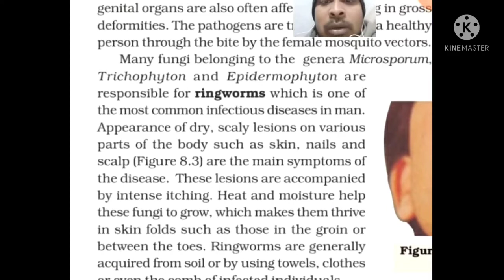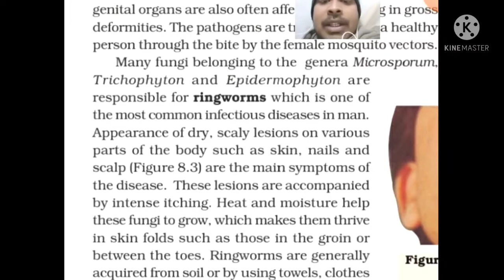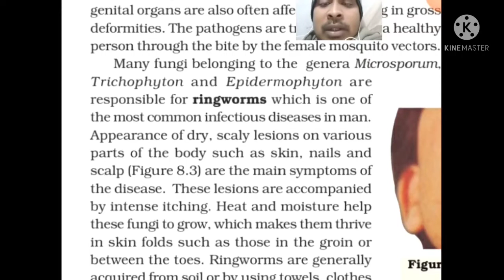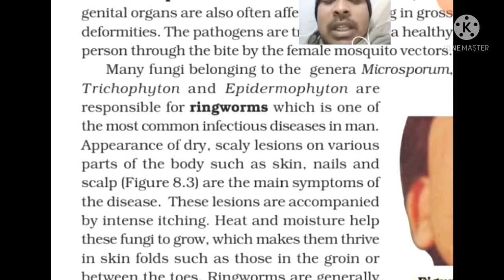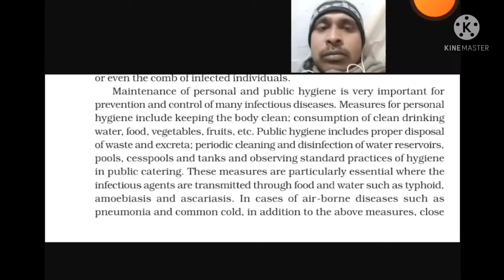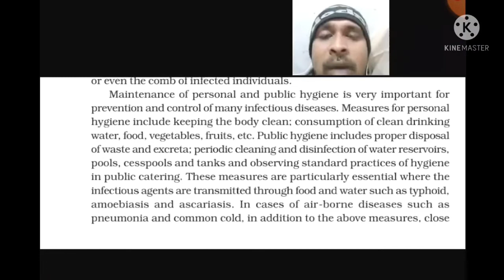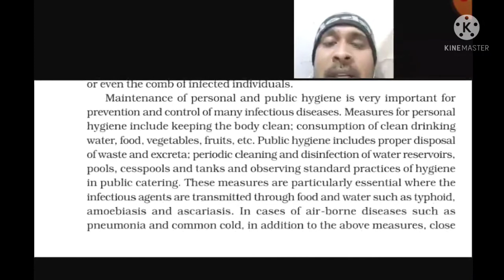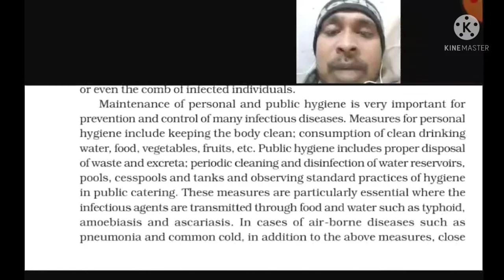Class 12 Common disease causing organism ( Ringworm)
A complete study material for class 12 students